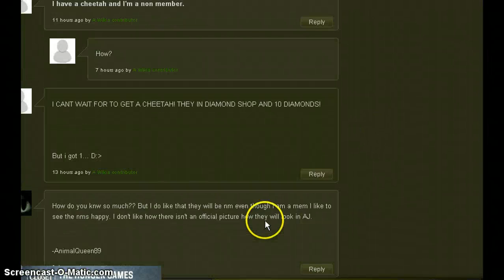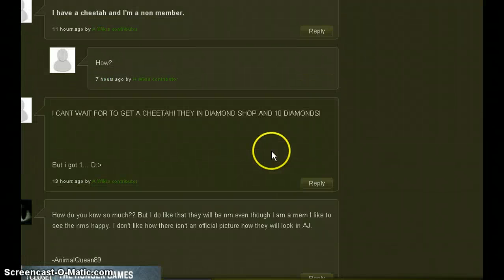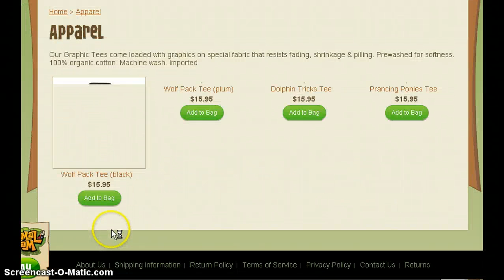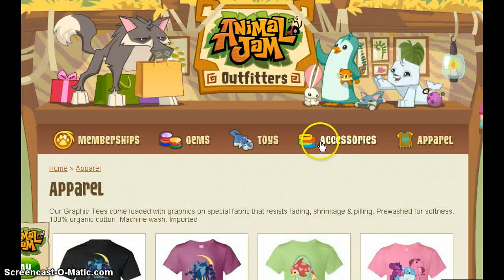AnimalJam:Updates (Cheetahs!!!!)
i don't like to type